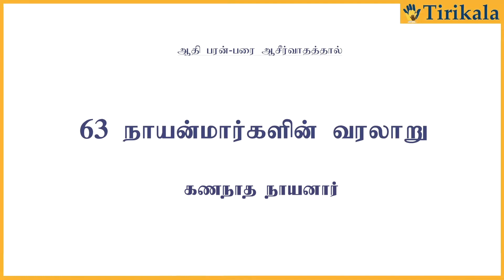07 கணநாத நாயனார் வரலாறு | History of Gananatha Nayanar -Tirikala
Credit to Original authors and contributors

“கடற்காழிக் கணநாதன் அடியார்க்கும் அடியேன்” – திருத்தொண்டத் தொகை.

கணநாத நாயனார் என்பவர் சைவ சமயத்தவர்களால் பெரிதும் மதிக்கப்படும் அறுபத்து மூன்று நாயன்மார்களில் ஒருவர் ஆவார். ஆளுடைய பிள்ளையார் அவதரித்த சீர்காழிப்பதியில் அந்தணர் குலத்தில் அவதரித்தார் கணநாத நாயனார்.

அவர் திருத்தோணியப்பருக்கு நாளும் அன்போடு தொழும்பு செய்தார். தொழும்பு செய்தலில் தேர்ச்சி பெற்றிருந்த இத்தொண்டரை நாடிப்பலரும் தொண்டு பயிலவந்தனர். தம்மிடம் வந்த நந்தவனப் பணி செய்வோர், மலர் பறிப்போர், மாலை புனைவோர், திருமஞ்சனம் கொணர்வோர், திருவுலகு திருமெழுக்கமைப்போர், திருமுறை எழுதுவோர், வாசிப்போர் என்றிவர்களையெல்லாம் அவரவர் குறையெல்லாம் முடித்தார். வேண்டும் வசதிகளைச் செய்து கொடுத்தார். இவற்றால் கைத்திருத்த தொண்டில் தேர்ந்த சரியையார்களையும் உருவாக்கினார்.

இல்லறத்தில் வாழ்ந்த இவர் அடியார்களை வழிபட்டார். ஆளுடைய பிள்ளையார் திருவடியில் மூண்ட அன்போடு நாளும் முப்பொழுதும் செய்தார். ஞானசம்பந்தப் பெருமாளை நாளும் வழிபட்ட நலத்தால் இறைவரது திருக்கயிலை மாமலையில் சேர்ந்து கணங்களுக்கு நாதராகி வழித்தொண்டில் நிலைபெற்றார்.

Team -Tirikala.